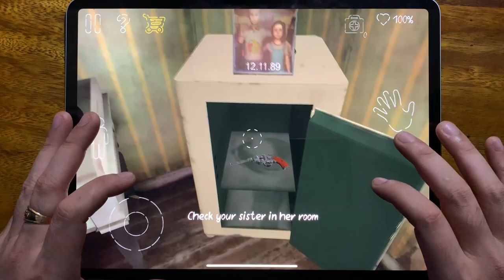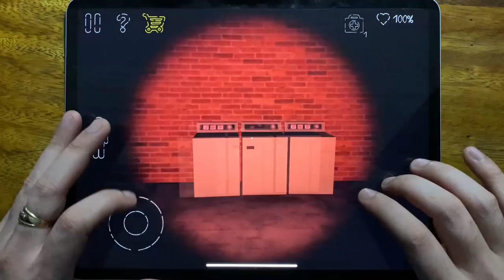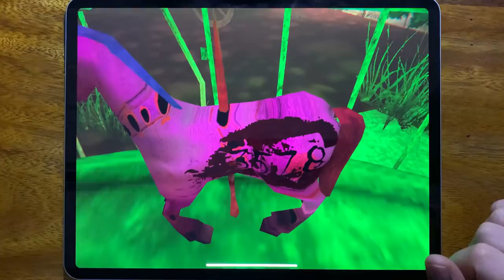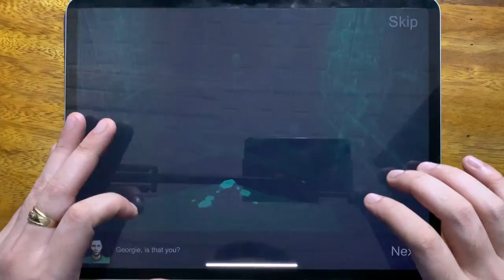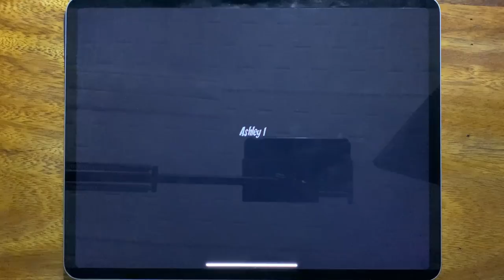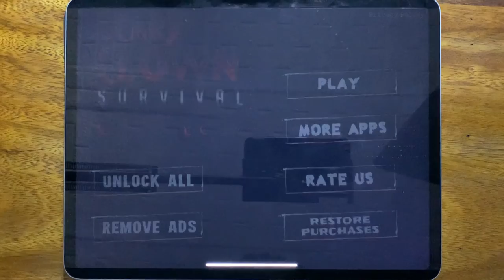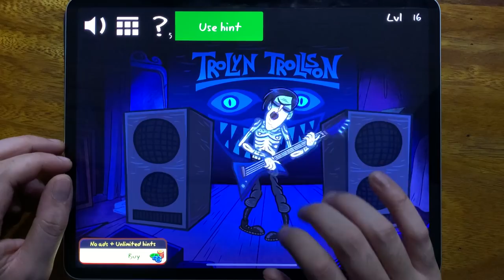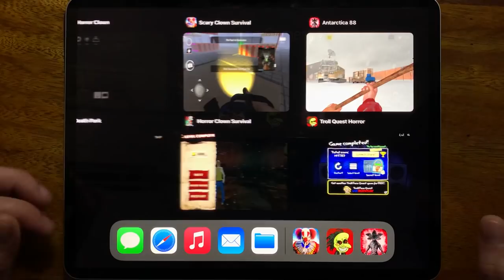Death Park 2, Troll Quest Horror 2, Death Park, Horror Clown, Horror Clown Survival....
Death Park 2, Troll Quest Horror 2, Death Park, Horror Clown, Horror Clown Survival, Scary Clown Survival, Troll Quest Horror, Antarctica 88